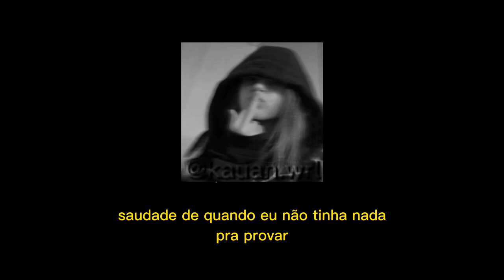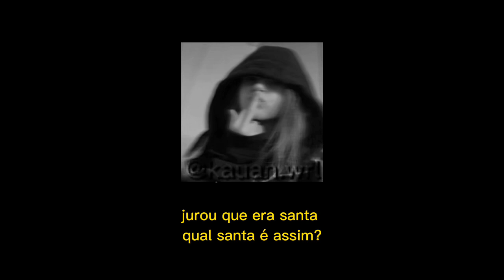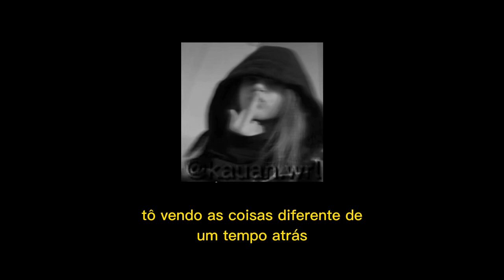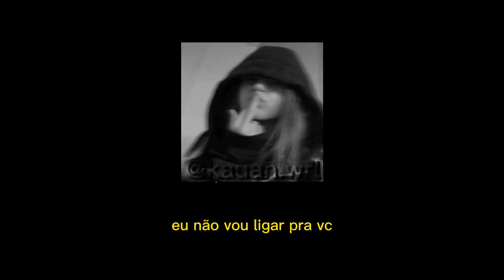música em 8d